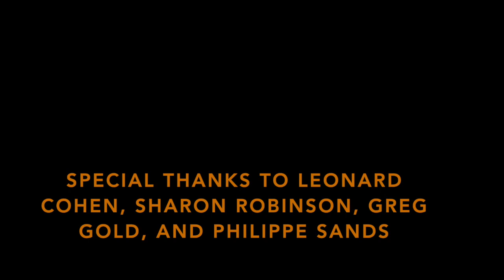Behind The Colorama Episode 5 Leonard Cohen Sharon Robinson Philippe Sands